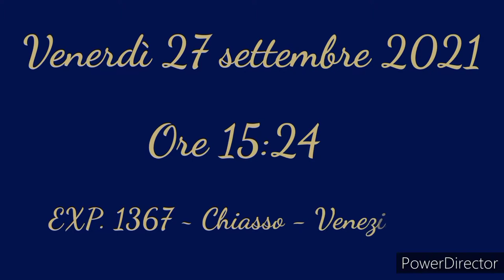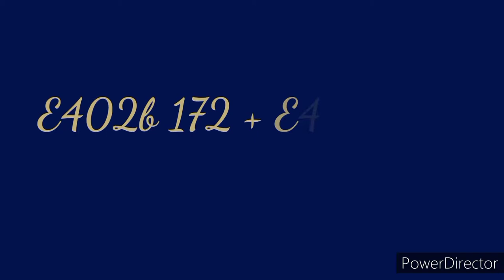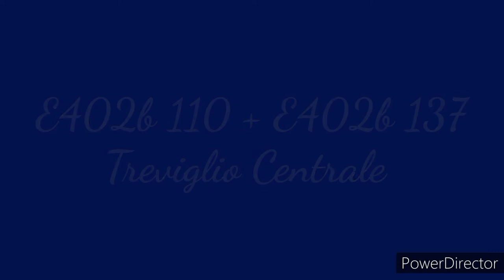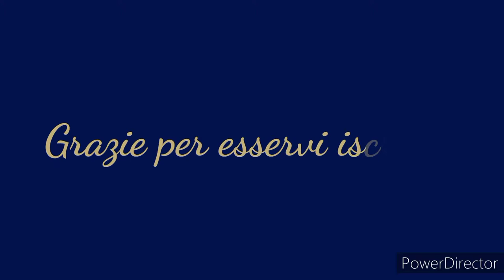Speciale 100 iscritti! | Orient Express in transito a Treviglio Centrale! ~ VSOE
Grazie a tutti per questo traguardo!
Ho voluto aspettare a pubblicare questo video per poter includere tutti i transiti del Venice-Simplon Orient Express a Treviglio Centrale, fino alla fine della stagione 2021.
Grazie ancora e buona visione!

0:00 Introduzione
0:37 E4026 136 + E4026 176 Treviglio Centrale
1:50 E4026 175 + E4026 122 Treviglio Centrale
4:12 E4026 172 + E4026 175 Treviglio Centrale
5:14 E4026 112 + E4026 124 Treviglio Centrale
7:34 E4026 171 + E4026 141 Treviglio Centrale
9:53 E4026 137 + E4026 156 Treviglio Centrale
11:02 E4026 127 + E4026 175 Treviglio Centrale
12:09 E4026 110 + E4026 137 Treviglio Centrale
13:18 E4026 110 + E4026 138 Treviglio Centrale